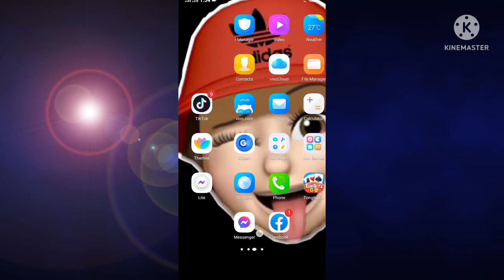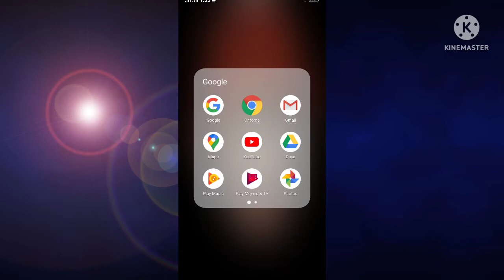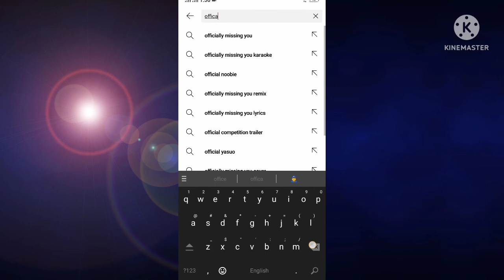HUMINTO ANG ADS!!! TURN ON AMP/AUTO ADS AMP|NEW UPDATE 2022 FOR YOUTUBE